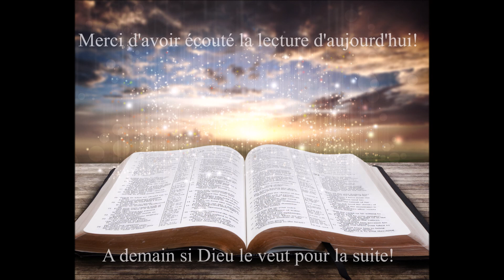Écoute des Évangiles du 2 Septembre